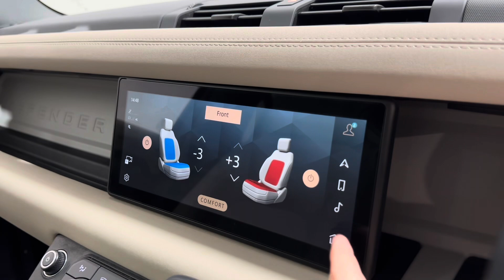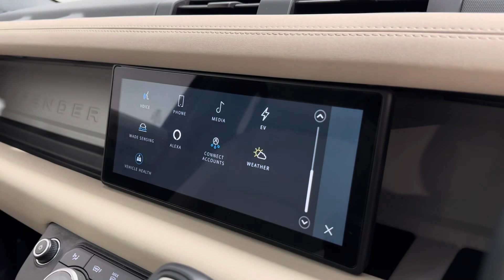LAND ROVER DEFENDER 2.0 P400e XS Edition 110 5dr Auto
Here at Lloyd Land Rover in Carlisle we are excited to welcome in for sale this remarkable Defender Estate Special E 2.0 P400e XS Edition 110  in the sleek Santorini Black and finished with an Acorn Leather Interior. Supplied new in March 2022, this car has 14327 miles on the clock. Not to forget, this car comes with the remainder of its manufacturers warranty until March 2025 ensuring your complete peace of mind when purchasing your vehicle from us. Coming equipped with a desirable range of fantastic features, these include, the Electronic Air Suspension and Adaptive Dynamics resulting in a harmonious blend of cutting edge technology and rugged performance ensuring a smooth drive effortlessly adapting to various road conditions. Natural Light Floods the interior in this Defender fitted with the Sliding Panoramic Roof to enjoy the summer days. Equipped with the modern and luxury Clear Sight Rear View Mirror ensuring your driving experience is made effortless. Enjoy your favourite music and podcasts in this Defender featuring the Meridian Sound System for the high quality entertainment. Heated and Cooled Front Seats, 3 Zone Climate Control, Heated Steering Wheel and Heated Windscreen all delivery warmth, comfort and efficiency on those frosty winter mornings. This Defender also comes fitted with PIVI Diamond Infotainment, Wireless Device Charging with Phone Signal Booster, All Season Tyres, Front Centre Console Refrigeration, Solar Attenuating Windscreen, Wade Sensing 3D Surround Camera, Blind Spot Assist and Lane Keep Assist. With 25 retailers across the north of England, you can collect your used car from any Lloyd Motor Group retailer. Your used car from Lloyd Land Rover Carlisle could be closer than you think.